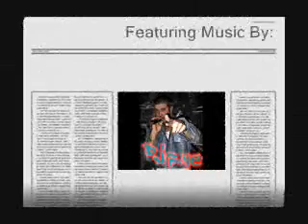DJ Rye LIVE @ Dantes Dance Bar - Windsor, Ontario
Video clip of DJ Rye in action @ Dantes Dance Bar in Windsor Ontario Canada.

You can check him spinning the tunes at Peppers Bar & Grill as well as Dantes Dance Bar every weekend and some weekdays.